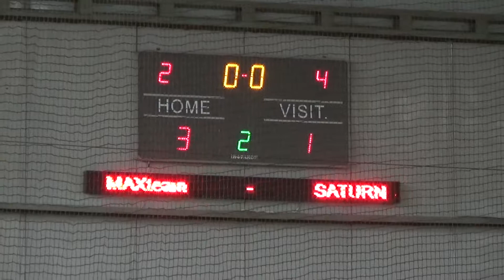Бизнес Лига 2017-2018 | Матч за 3-е место Лиги D | FULL | MAXteam 3-1 SATURN (0-0)